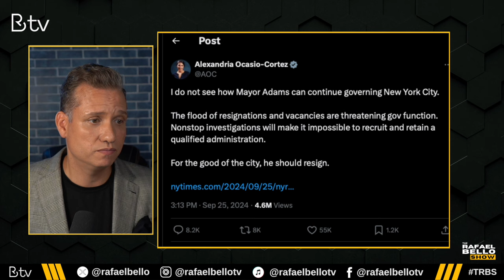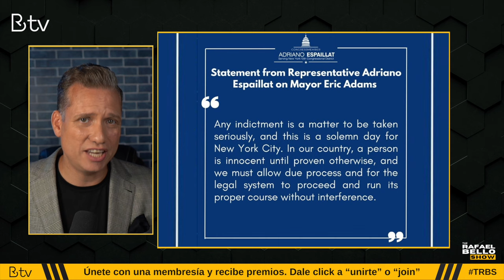Alcalde de Nueva York enfrenta 45 años de cárcel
El alcalde de NYC Eric Adams podría enfrentar 45 años de cárcel por acusaciones de corrupción.